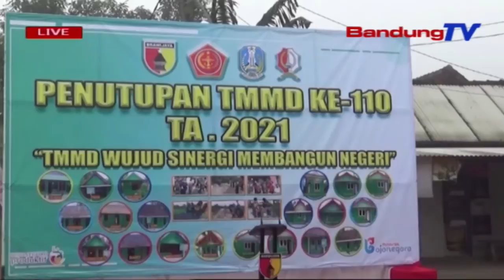Pasiter Kodim 0813 Bojonegoro Paparkan Hasil Program Tmmd | SBR | BANDUNGTV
SBR | BANDUNGTV | NIKEN PRATIWI | Dalam Rangka Penutupan Program TMMD Ke110, Kodim 0813 Bojonegoro, Kapten Infanteri Surahmat, Pasiter Kodim 0813 Bojonegoro, Memaparkan Hasil Pelaksanaan TMMD Yang Telah Berlangsung Selama Satu Bulan, Di Desa Ngrancang Dan Jatimulyo.